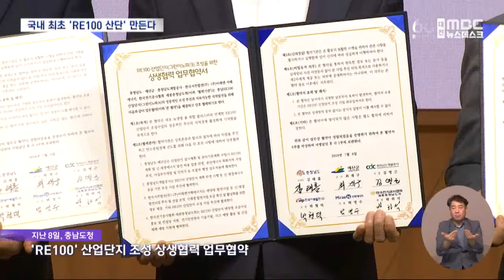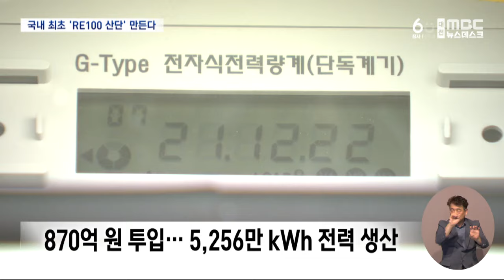국내 최초 '재생에너지 100%' 산단 (2024.07.20/뉴스데스크/대전MBC)